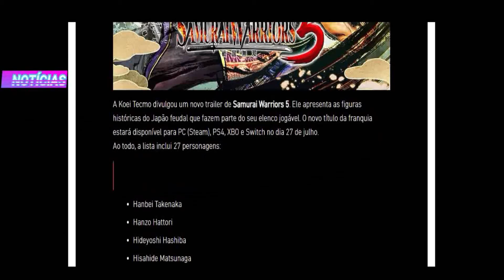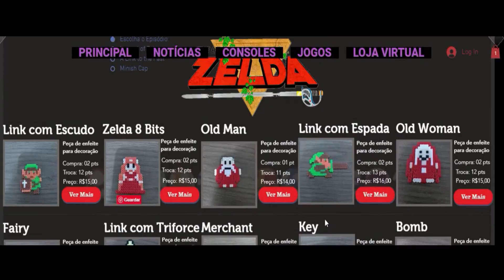Lufia & The Fortress of Doom (Snes) - Enciclopédia dos Games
Saiba mais sobre informações, história e estatísticas de Lufia  para Super Nintendo.

Canecas ☕🥤
Camisetas 👕